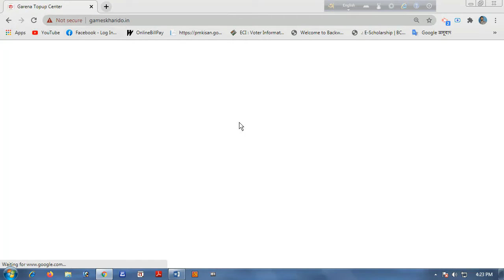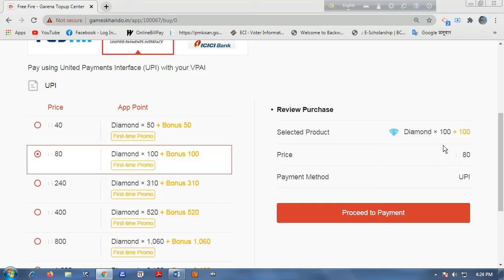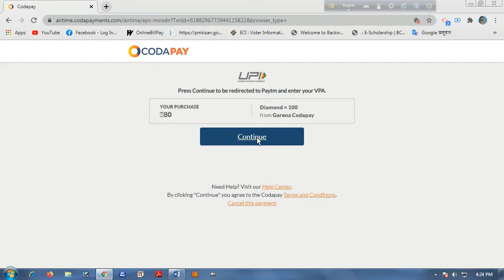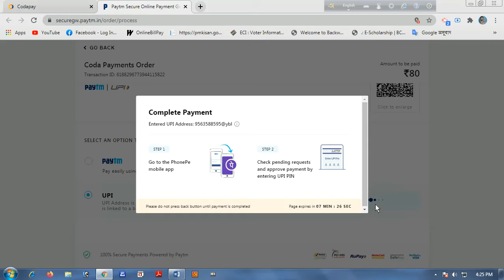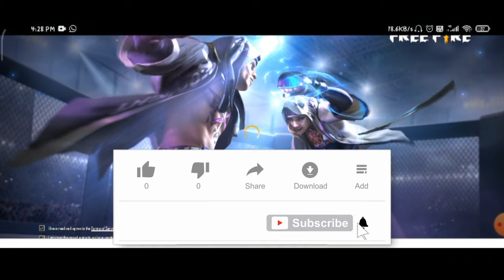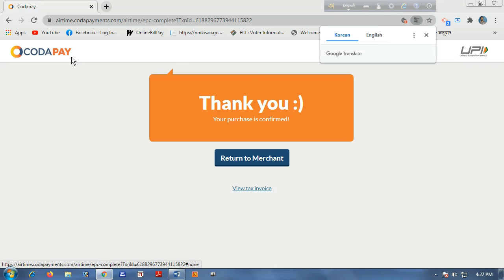Free Fire Double Diamond Top Up 2021.(How To Get Double Diamond Top Up In Free Fire.)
Free Fire Double Diamond
(How To Get Double Diamond Top Up In Free Fire.)

1. Top-Up
The easiest way to get diamonds in Free Fire is by purchasing them from the Top-up section in the game, under 'Diamonds'. You can purchase a minimum of 100 diamonds for $0.99, and a maximum of 5600 diamonds for $49.99. In addition, you also receive an exclusive reward after your very first diamond top-up.

2. Membership
For users who require diamonds more often can opt for a weekly or monthly membership. The weekly membership can be acquired for ₹159 while the monthly membership is available at ₹599. These memberships offer diamonds at a much cheaper rate as compared to regular top-ups.
While top-up and memberships can be the easiest the fastest way to get diamonds, they clearly require a good deal of cash and buying them won’t always be a feasible option. Fortunately, there are certain hacks in Free Fire that allow you to get these diamonds for absolutely free. Here’s how to obtain free diamonds in Free Fire.

3. Official events from Garena
Garena frequently organises a bunch of different events that are centred around giving away free Diamonds to its players. And the number of diamonds that are up for grabs during these events is often substantially large. However, these events are available only on important days.

Also Read
4. Report bugs when the Free Fire Advance Server is open
Reporting a bug in the 'Advance Server' is another great way to earn free diamonds in the game. All you need to do is participate in the Free Fire Advance Server and report the bugs or any other issues that come across during the gameplay. The number of diamonds you receive using this method is much higher than those awarded during official game events.

Players can add credit to their Google Play accounts via the following methods:

1 Netbanking
2 Credit or Debit Card
3 Bank Account with BHIM UPI ID
4 Redeem Codes.